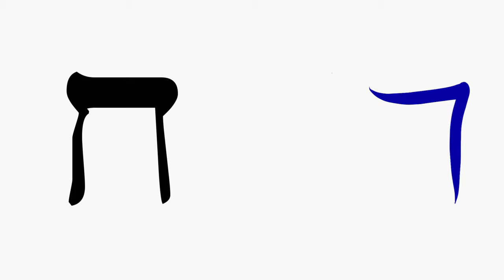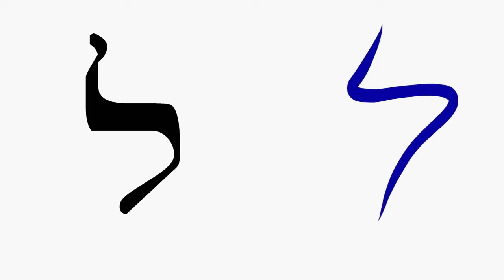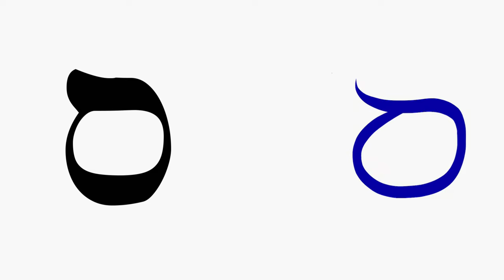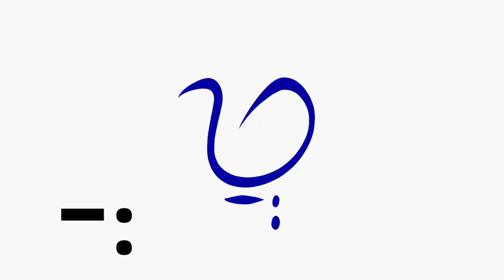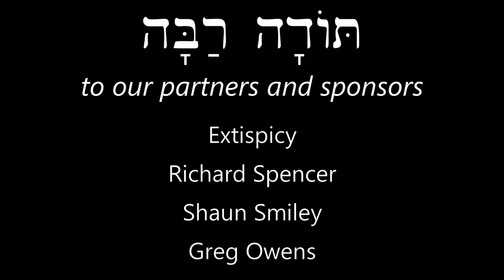Hebrew - How to write the Hebrew Alphabet (Aleph-Bet) - Free Biblical Hebrew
Start writing the Hebrew alphabet! This video shows letter strokes to write a classical square script (different than the Modern Hebrew cursive script). Note that there is variation in how people write some letters, and this is just one option.

There are printable alphabet practice worksheets available to go with each of our alphabet videos. Many thanks to Carol for putting together this great resource to share with you all!

Este vídeo enseña cómo escribir la letra cuadrada clásica (distinta a la letra cursiva del hebreo moderno). Nota que esta es una variación entre varias de cómo escribir ciertas letras.

Este vídeo mostra traços de letras para escrever uma letra quadrada clássica (diferente da letra cursiva de hebraico moderno). Observe que há variação na maneira como as pessoas escrevem algumas letras, e essa é apenas uma opção.